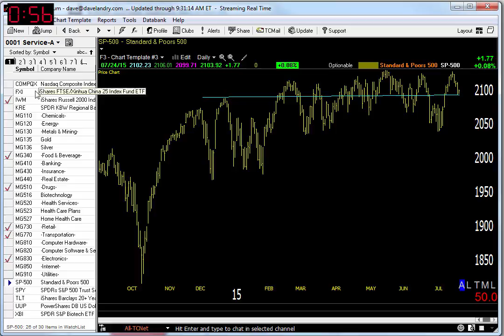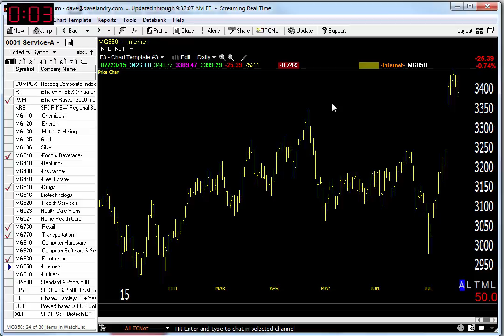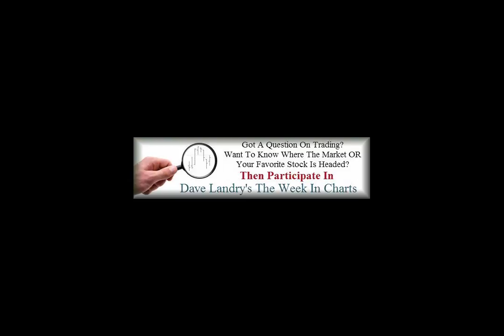07/24/15 Dave Landry's Market In A Minute